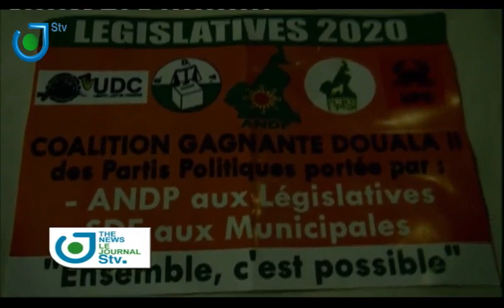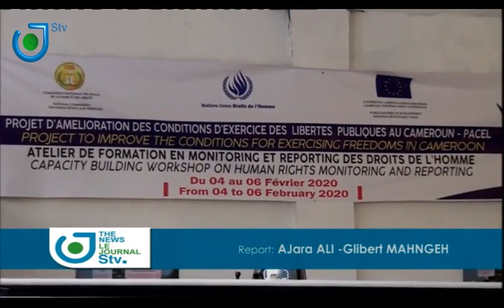STV News-Twin elections, Cameroon 2020: human rights monitoring and reporting elections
The news of 4th February 2020 with John Paul Sama.

The National  Human Rights Commission Cameroon : capacity building workshop